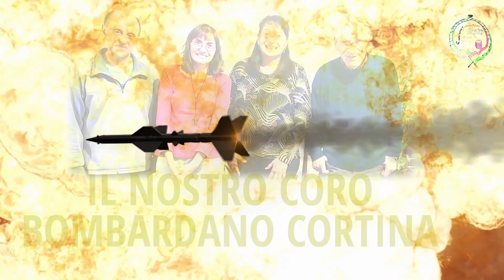Bombardano Cortina 💣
Bombardano Cortina - Canto degli Alpini
Ta ta, ta ta ta, ta ta ta ta
 Bombardano Cortina! ... Oilà, Dicon che gettan fiori! ... Oilà
nemici traditori
È giunta l'ora, subito fora subito fora dovete andar
E proseguendo poi! ... Oilà, Per valle Costeana! ... Oilà
Giunti sulla Tofana
Su quella vetta, la baionetta, la baionetta, scintillerà
Ta ta ta, ta ta ta ta ta ta, ta ta ta ta ta ta.